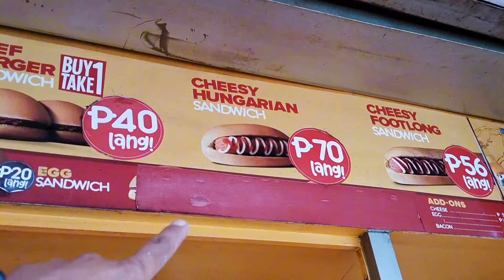NONA AT BADETH NABIGLA Sa Pag Punta Ni NENE | Pag OUT GALING MUNISIPYO